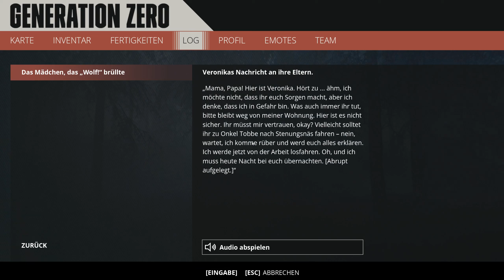Das Mädchen, das "Wolf!" brüllte... #32 🤖/ Generation Zero Deutsch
Da gestern eine Folge ausfiel kommen heute gleich zwei :)
In dieser Folge habe wir uns ein paar Missionen vorgenommen.

Vergesst bitte nicht, dass wir diese Art von Lets Plays noch nicht lange machen und noch relativ ungeübt darin sind.😋
Ich hoffe, dass euch die Folge gefällt und würde mich über Verbesserungsvorschläge oder Anregungen freuen.